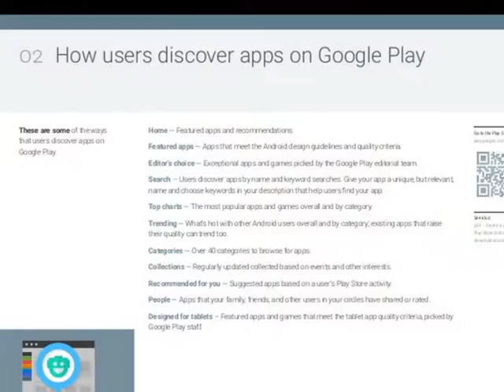Google India's Great Online Shopping Festival GOSF Kicks Off Wednesday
Google's much-awaited Great Online Shopping Festival (GOSF) will kick off on Wednesday and will feature more than 400 partners offering deals and discounts. The GOSF will be a three day event starting Wednesday and will end on Friday.